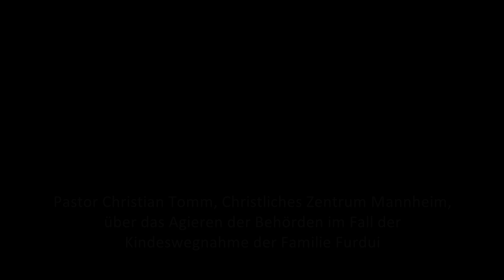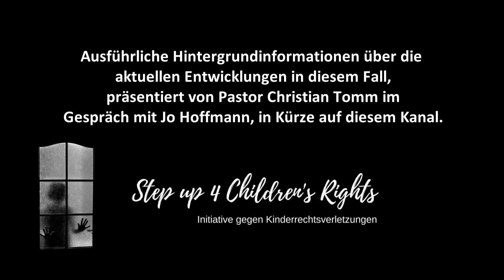Fall Furdui | Wie reagierten die Behörden? | Trailer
Das gesamte Interview mit Pastor Christian Tomm, Christliches Zentrum Mannheim, wird in Kürze auf unseren Social Media Kanälen veröffentlicht.